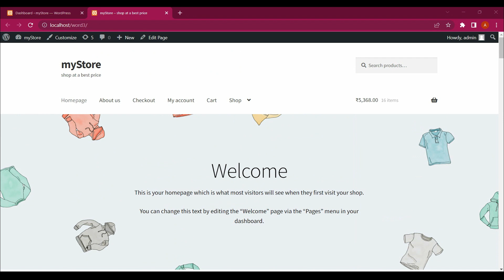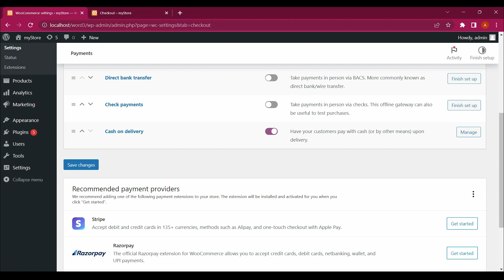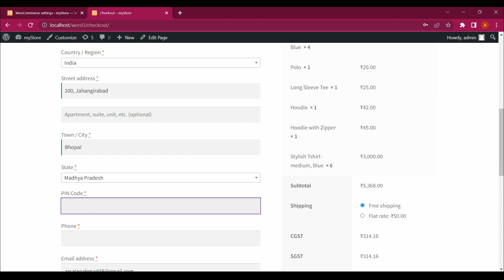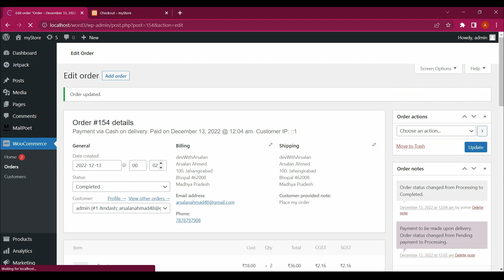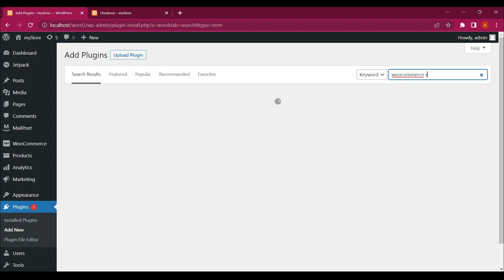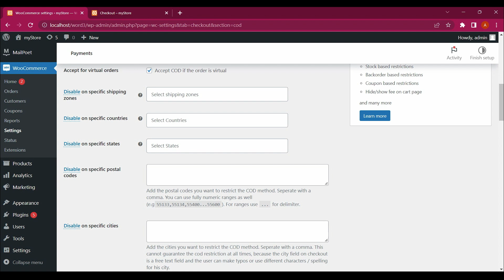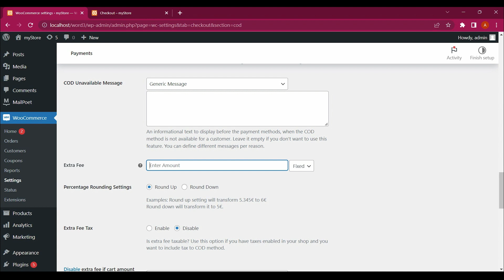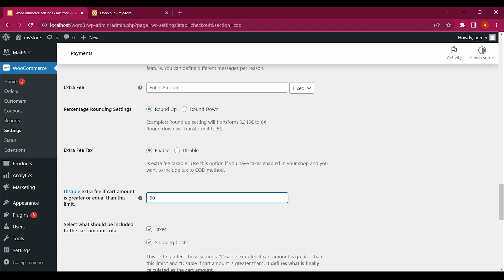Cash On Delivery in Wordpress | Wordpress WOOCOMMERCE tutorial | WOOCOMMERCE Tutorial for Beginners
Wordpress WOOCOMMERCE tutorial | WOOCOMMERCE Tutorial for Beginners | Free Wordpress Tutorial

Also, watch -